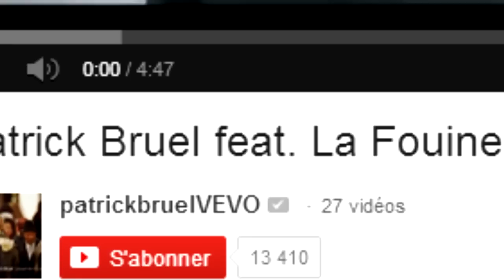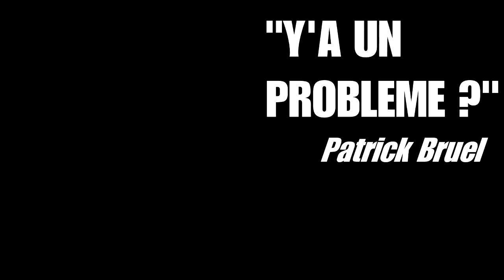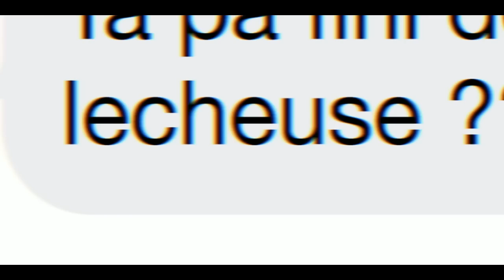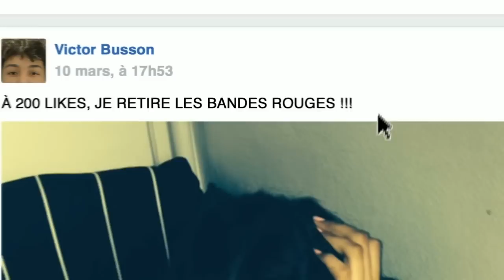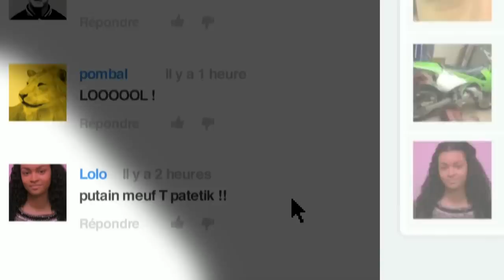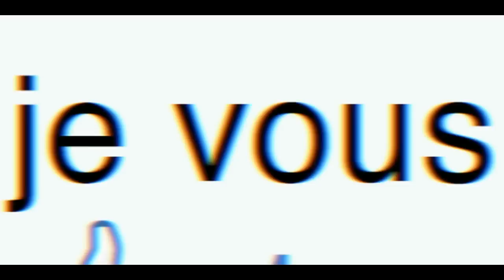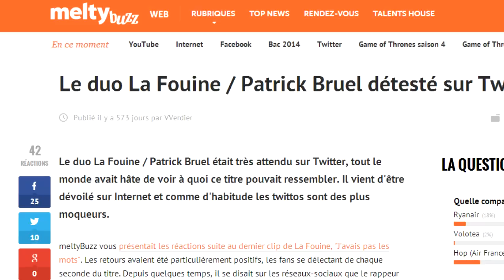BRUEL / FOUINY - MAUX D'ENFANTS : L'ANALYSE de MisterJDay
Merci à tous ceux qui partagent la vidéo !

♦ Analyse humoristique du clip "Maux d'Enfants" de Patrick Bruel feat. La Fouine.

♦ Je tiens à préciser que le passage à 10:11 est un montage, ça me paraît évident mais j'imagine que ça ne l'est pas pour tout le monde !

CRÉDITS :
♣ Auteurs / Avec : Kama & MisterJDay
♣ Générique : Kamel Saïdi
♣ Musiques (par ordre d'apparition) :
   (0:00) Metal Gear Solid 3 - Virtuous Mission
   (0:16) Patrick Bruel - Place des Grands Hommes
   (0:23) Patrick Bruel / La Fouine - Maux d'Enfants
   (0:32) Les Animaux Du Monde - Générique
   (0:43) Luigi's Mansion : Dark Moon - Terrifying Invasion
   (1:00) Brandon Strader - Unbearable
   (1:54) Eva - Plus Belle La Vie (Générique)
   (2:33) Big Giant Circles - Duel of the Apes
   (3:02) Chanson Plus Bifluorée - Le temps ne fait rien à l'affaire
   (4:00) Super Mario Galaxy - Attack ! Koopa's Fleet
   (4:14) Luigi's Mansion : Dark Moon - Severe Infestation
   (5:06) Luigi's Mansion : Dark Moon - Gradual Infiltration
   (6:44) France Gall - Les Sucettes
   (8:47) Luigi's Mansion : Dark Moon - Hostile Intrusion
   (9:18) Mario Party 3 - Waluigi's Island
   (9:40) Luigi's Mansion : Dark Moon - Library Piano
   (10:14) OCRSixtoSounds - The Clocktower
♣ Vidéos (par ordre d'apparition) :
   (0:16) Patrick Bruel - Place des Grands Hommes
   (0:23) Patrick Bruel / La Fouine - Maux d'Enfants
   (0:32) TVFIL78 - Fête de la ville à Trappes
   (0:54) Télé Luçon - Les jeunes face aux dangers d'internet
   (2:08) Plus Belle La Vie - Générique
   (2:47) Morsay - La Vengeance
   (4:15) Maux d'Enfants - L'histoire de Lauren
   (5:38) Maux d'Enfants - L'histoire de Manon
   (7:58) Maux d'Enfants - L'histoire de Dimitri
   (8:41) Poker Coach - Patrick Bruel
   (9:03) Maux d'Enfants - L'histoire du père de Laura
   (10:11) Nipette.com - Interview de Patrick Bruel
   (10:12) Fanny Berrebi - Rencontre avec Patrick Bruel
♣ Montage : MisterJDay